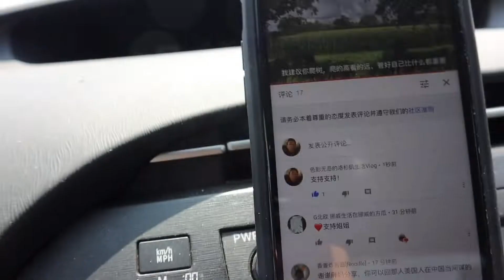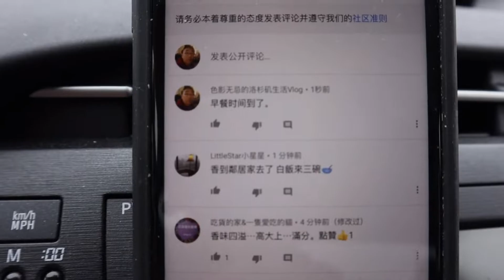我是这样看YouTube 有谁一样的吗｜重要事情通知｜夕阳又来了